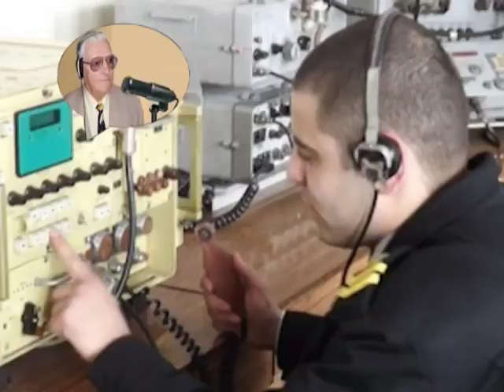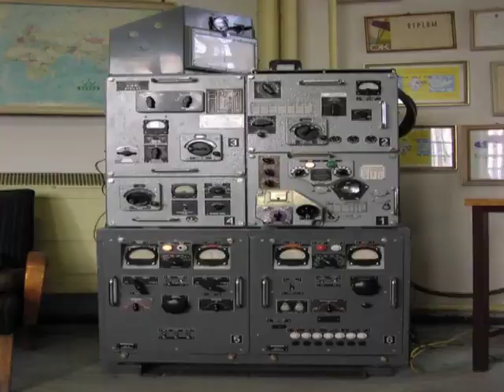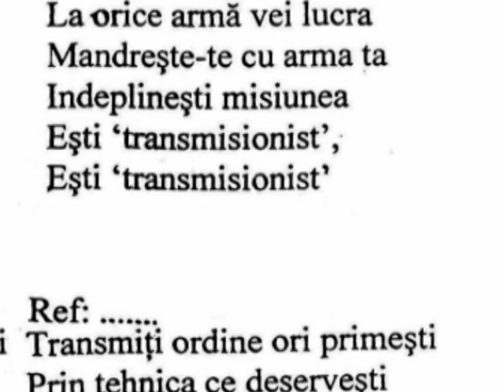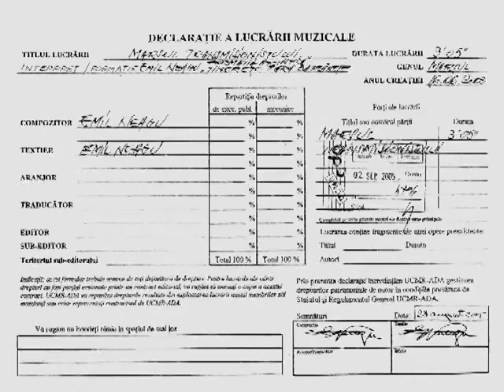LUCACI FLORENTIN - IMNUL TRANSMISIONISTULUI